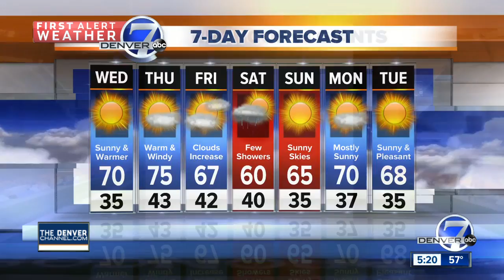Monday evening forecast